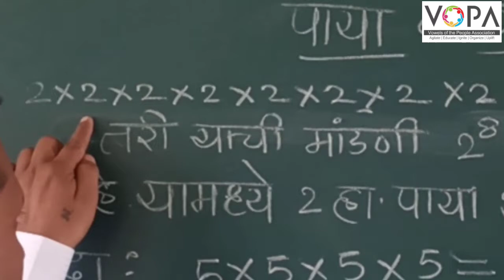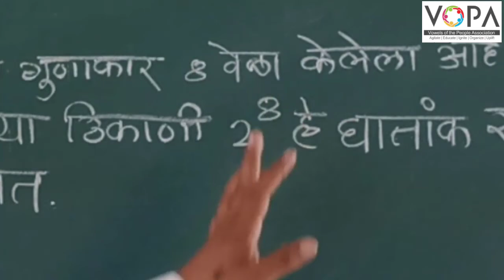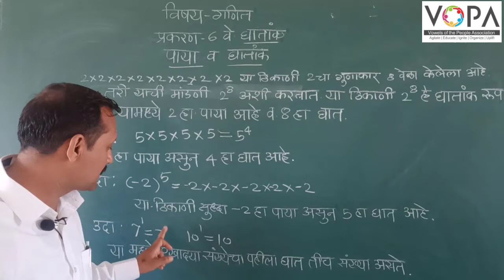7वी | गणित | Chap 6 | घातांक | V - 1 | Vschool